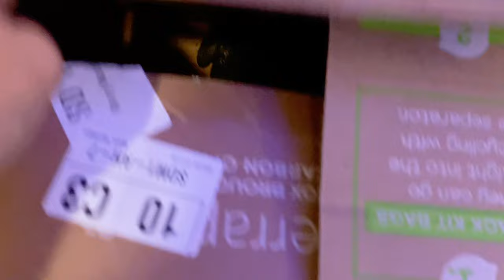New Zoo Med water pump . BULL FROG water clean up